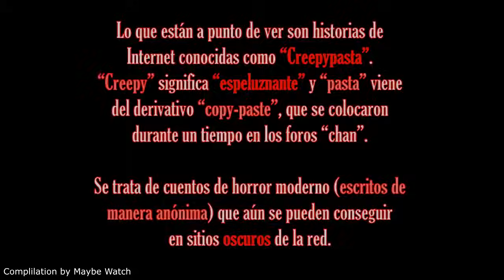Dross Cuenta 3 Historias de Terror – EDICIÓN ESTADOS UNIDOS (recopilación)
Para mucho en la actualidad Dross es un claro referente en lo que ha temas de Terror se refiere, desde datos perturbadores de cualquier índole, pasando por las conocidas “CREEPYPASTAS” hasta anécdotas perturbadoras de la vida real. Teniendo  un canal en YouTube con más de 22M de suscriptores y más de 1500 videos, es obvio que hay de todo, pero el día de hoy nos enfocaremos en una clásica sección de este canal llamada “DROSS CUENTA 3 HISTORIAS DE TERROR” una sección en la que nuestro anfitrión nos narra en persona muchas de las Creepypastas más famosas de internet, y para esta ocasión les traigo:

EE.UU. Es un país reconocido a nivel mundial como una superpotencia, no solo por su impresionante capacidad militar, sino además porque ha sido el escenario de muchos de los acontecimientos más aterradoras de la historia de la humanidad, muchos sociólogos teorizan que esto no se debe al tamaño geográfico de una nación, sino más bien a la densidad poblacional: al haber más personas por kilómetro cuadrado es más probable que ocurran estos hechos inauditos que nos hacen reflexionar sobre la inquietante realidad en la que nos ha tocado vivir.
Mientras ves este video no olvides visualizar que, todos estos eventos ocurrieron en el territorio estadounidense.

00:00 INTRO
00:30 SE QUE ESTAS DESPIERTO.
12:00 ¿Por qué no vienes a mi casa
18:25 Sótano abandonado.
28:20 Niños de ojos negros.
42:40 La huella inhumana.
48:05 Leon Czolgosz.
50:55 El Tren con Cara de Payaso.
1:00:40 El hombre del Sur.
1:25:45 No me dejes morir.
1:37:50 El muñeco bebe.
1:44:20 La cinta.
1:51:00 El Hombre Sombra.